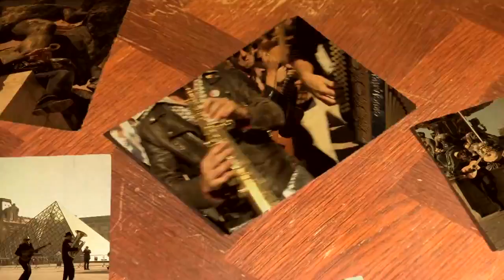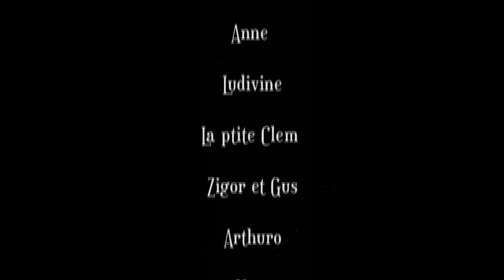les Yeux d'la tête "ma bande".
Clip du titre "ma bande" des Yeux d'la tête